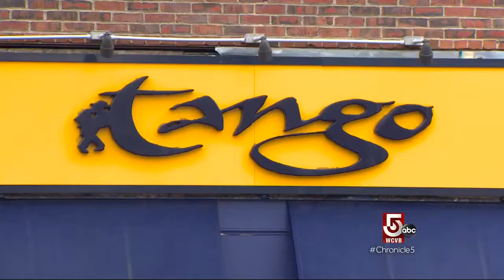Mass Ave: Tango & Michelson's Shoes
Find authentic Argentinean cuisine at this Arlington steak house, plus some travel across the country just for Michelson's legendary service.